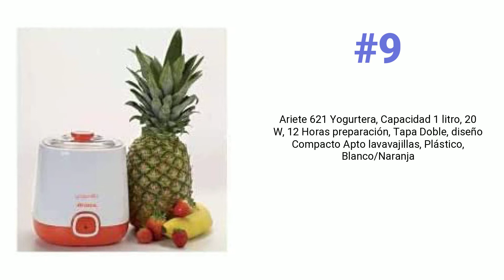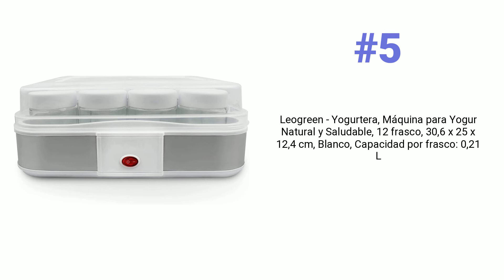Top 10 mejores Yogurteras en Noviembre 2022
# 1
Severin Yogurtera con tapa transparente, incluye 7 tarros con tapa antiderrames de 150 ml cada uno, 13 W, 100 % libre de BPA, dimensiones 24 x 24 x 12.5 cm, Blanco/gris JG 3518

⭐ 4,5 👍 1.197 🔗

# 2
SEVERIN Yogurtera compacta, mini yogurtera con tapa transparente para hacer yogur casero, incluye 14 tarros con tapa antiderrames, sin BPA, blanco/gris, JG 3520

⭐ 4,6 👍 229 🔗

# 3
SEVERIN 7 Tarros de repuesto 150 ml cada uno para yogurtera, con tapa antiderrames 100% libre de BPA, EG 3513

⭐ 4,7 👍 462 🔗

# 4
Lacor 69246 Yogurtera, Tapa de Plastico, Incluye Dos Contenedores 1.6 L y 1.8 L, Vasos Aptos para Lavavajillas, 8-14 Horas Preparación 20 W, Polipropilelo, 1.8 litros, Polipropileno, Blanco

⭐ 4,6 👍 380 🔗

# 5
Leogreen - Yogurtera, Máquina para Yogur Natural y Saludable, 12 frasco, 30,6 x 25 x 12,4 cm, Blanco, Capacidad por frasco: 0,21 L

⭐ 4,6 👍 1.365 🔗

# 6
XILMARK Tapas yogurt reutilizables, compatibles con marcas comerciales, vasos de cristal para yogurtera diámetro 56 mm, tapas de plástico para botes yogurtera, vasos para postres. Pack 12 unidades

⭐ 4,6 👍 67 🔗

# 7
SEVERIN Yogurtera digital, mini yogurtera con 5 programas automáticos incluidos para hacer yogur casero, con 7 tarros con tapa, sin BPA, acero inoxidable cepillado/negro, JG 3521

⭐ 4,6 👍 620 🔗

# 8
Vasos yogurtera de cristal con tapa pack de 8 botes para yogurtera de 143 Ml tarros para postres,decoracion, yogurt. Recipiente para todo tipo de de yogurteras

⭐ 3,7 👍 7 🔗

# 9
Ariete 621 Yogurtera, Capacidad 1 litro, 20 W, 12 Horas preparación, Tapa Doble, diseño Compacto Apto lavavajillas, Plástico, Blanco/Naranja

⭐ 4,6 👍 785 🔗

# 10
Yogurtera con 7 Tarros de Cristal (200 ml) y Recetas, Yogurtera con Pantalla LCD, Temporizador Ajustable y Apagado Automático, Para Yogur Casero

⭐ 4,4 👍 17 🔗